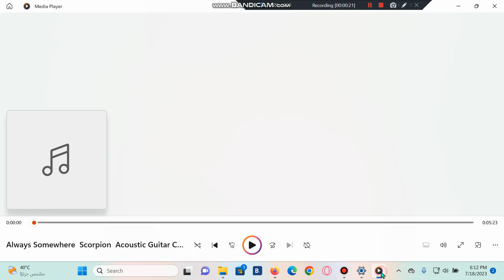WAR COMMANDER BULAY VS. HOLD MY BEER 1ST BUBBLE